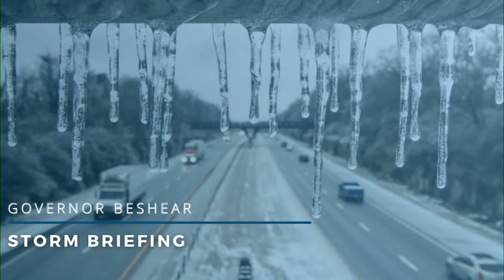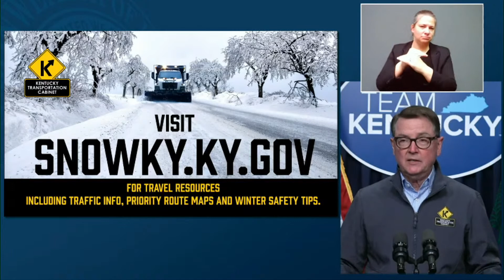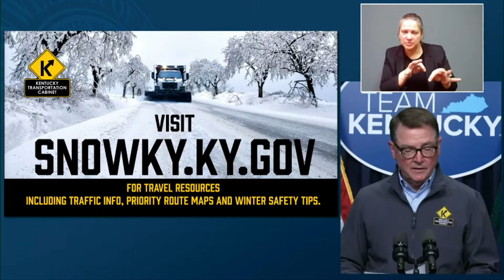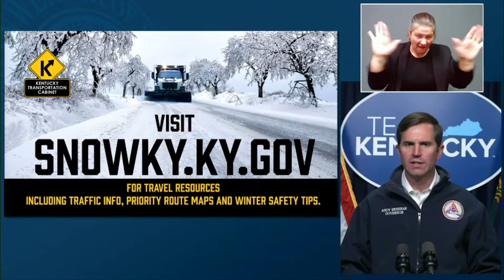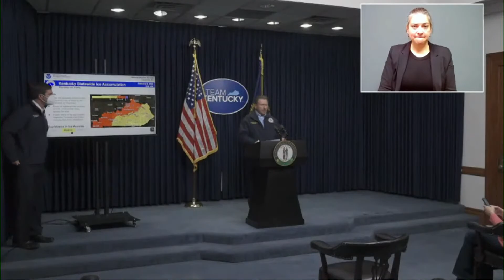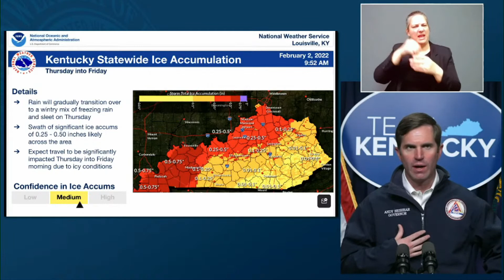WATCH LIVE | Gov. Beshear declares state of emergency as winter storm to impact most of Kentucky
A significant winter storm is making its way towards the Ohio Valley. All precipitation types (rain, freezing rain, sleet, snow) are expected. This will likely be a high-impact storm.

Heavy rain will be likely Wednesday, but temperatures will be above freezing
Temperatures will drop toward freezing Wednesday night through Thursday morning.
Several inches of rain will be possible Wednesday
Disruptive ice accumulations possible Thursday